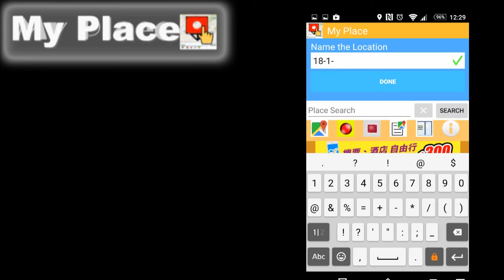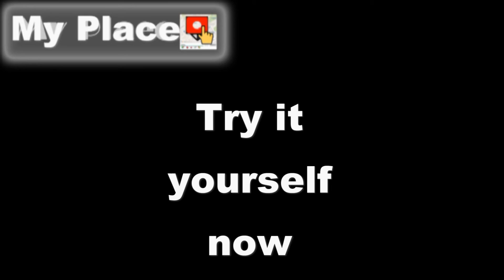Recording Current Location with My Place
Recording Current Location is a primarily function of "My Place". This function can run in background.

"My Place" is an Android app for tracking your movement tracks. Also, it can save a single location as "Checkpoint". You can use it to plan your routes and some locations where you will go.

The main purpose of "My Place" is to prevent users from losing their ways and keep knowing the current location of a user.